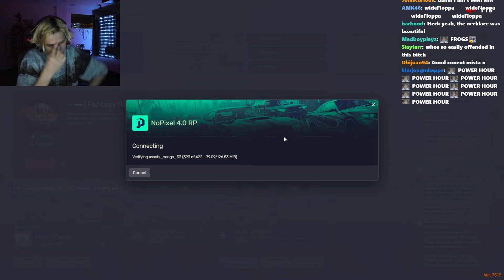XQC GTA RP #620 - ( RP END )